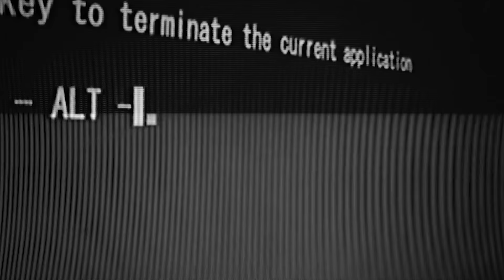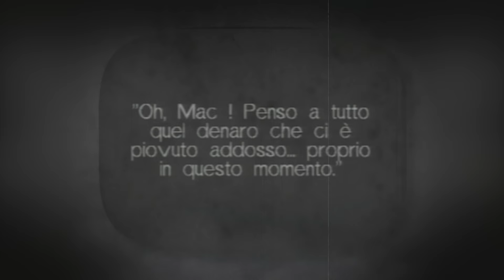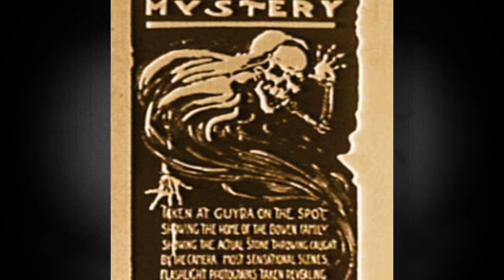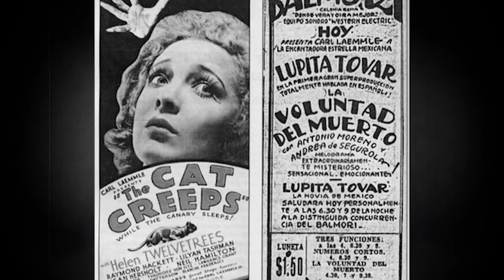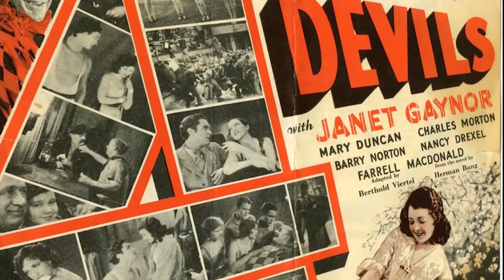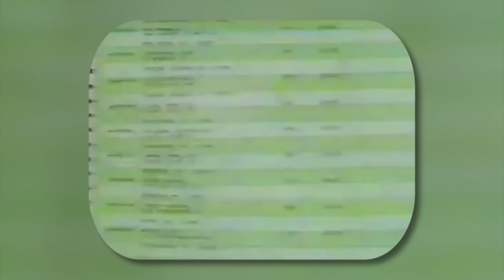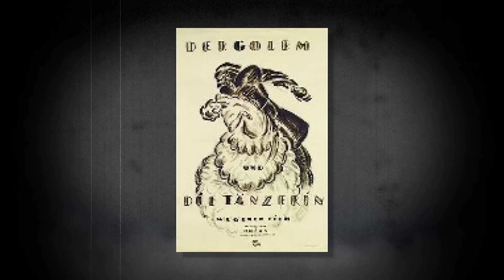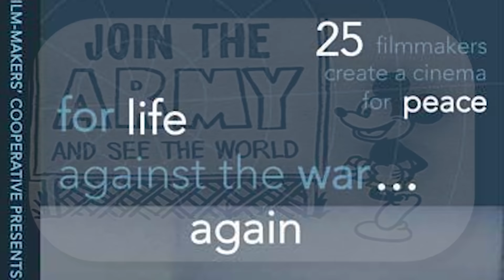Top 20 Lost Horror Movies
Lost shows, Films, and Movies is kinda a disturbing topic for me, even in this Top 20 list. Even if its a kids show, the idea that something can be lost has this empty feeling and almost demoinic stigma attached to it. The idea that we may be facing the unknown has always truly horrified me. Now what happens when you have lost Media that... for lack of a better term was supposed to horrify you and yet you where not allowed to see it. Well that's why we have the Top 20 Lost Horror Movies.

Narrators-

Writers-
Blameitonjorge
Meghan- did most of the work
ThatCreepyReading

Editors-
Jamison Nickles
ThatCreepyReading
Blameitonjorge

Social Media-